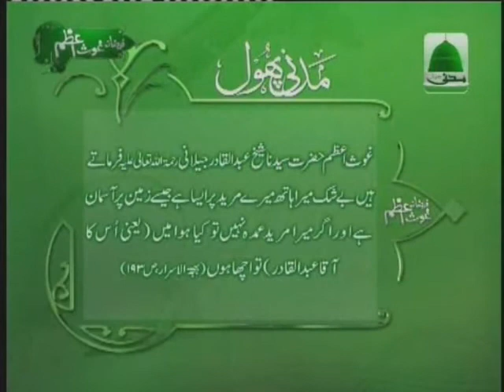Hand on mureed